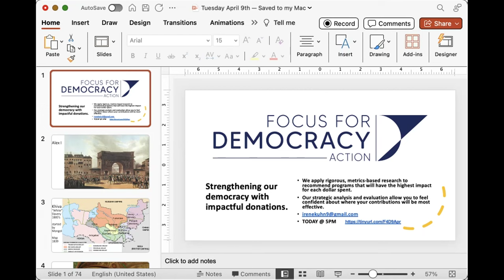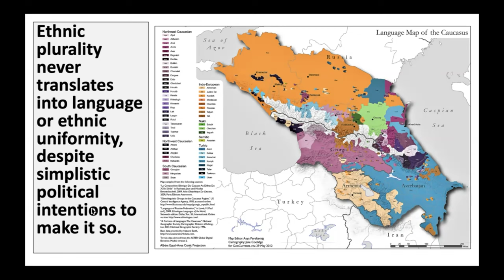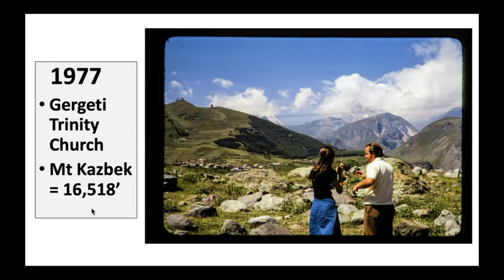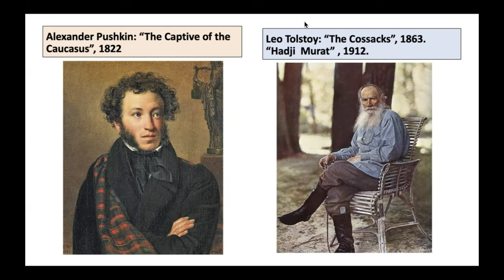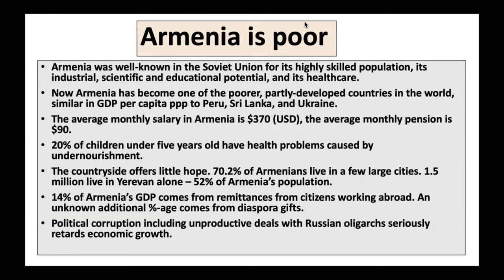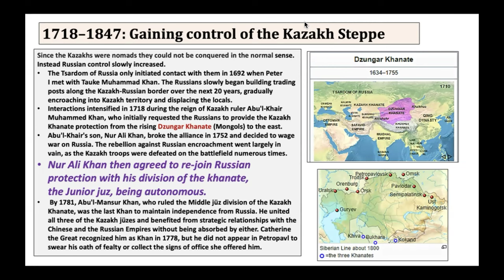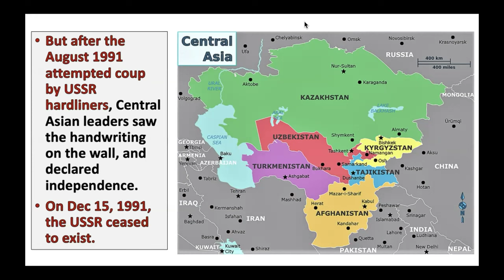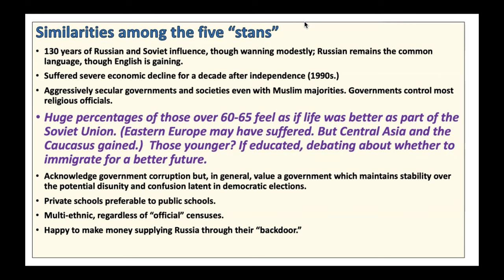124) Putin: Jihadist problem from South? No. Ramsay Thomas's eyewitness to Caucuses & Central Asia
Does Putin have a Jihadist problem coming up from the South? Not really. Ramsay Thomas's eyewitness to Caucuses & Central Asia:
Last week I gave two quick histories. My Russian history ended with the confidence built from sending-off Napoleon. The Steppe history ended with the ascendancy of Mongols, followed by the Turks. They faced-off in Khiva.
Ramsay Thomas Himself will finish the question of Putin's Jihadist Problem. He and Janet have traveled extensively in the last few years, despite Covid, in the Caucuses & Central Asia, A deep dive into the histories of these areas and their geopolitical relationships with Russia.
The actual talk starts at 10:45'. (Technical problem plagues first 10 minutes.)
John